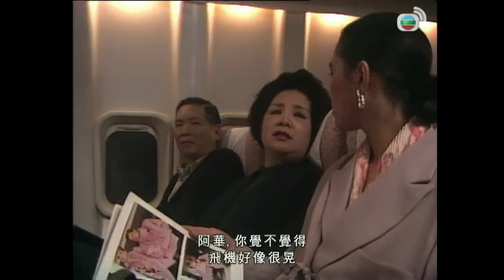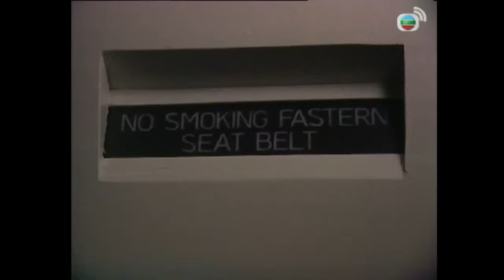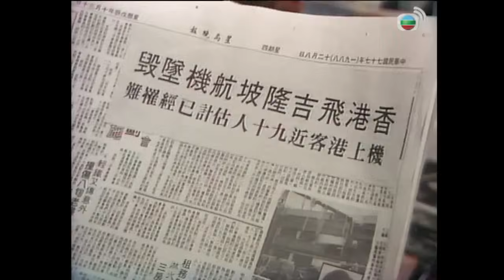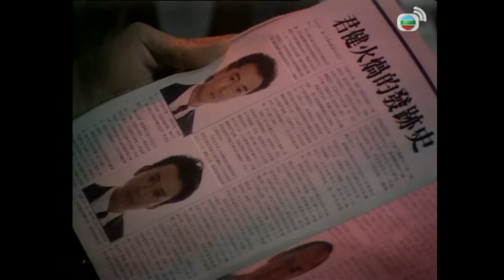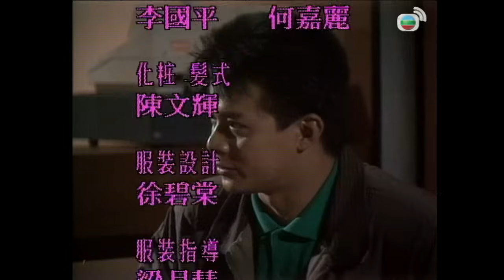永遠懷念周海媚 | 周海媚(李華)一家所搭的飛機失事，生死未卜| 義不容情 43/50 ｜黃日華、温兆倫、劉嘉玲 | 粵語中字 | TVB 1989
1961年，丁永祥（黃日華飾）好賭而弄得全家一貧如洗，故妻子梅芬芳（藍潔瑛飾）在新春期間當扒手偷錢包。豈料錢包為一劫殺案的賊贓，芬芳被認定是疑兇而被捕，控以謀殺。雖然芬芳的辯護律師朱小山（鄭君綿飾）最後找到劫殺案真兇，但真兇已病死而無法出庭作證，而主控官馮世邦（岳華飾）認定芬芳為兇手，結果芬芳被判死刑。芬芳在獄中誕下次子丁有康後被問吊，丁永祥大受刺激因而瘋癲，遺下有健（幼年由李泳豪飾）、有康兩兄弟，被永祥的前僱主李全（胡楓飾）和葉秀雲（蘇杏璇飾）夫婦收養，除丁氏兄弟外，夫婦二人先前亦收養陳少玲及周志文兩名孤兒。不久李全突然中風身故，秀雲一家雖頓失經濟支柱，但秀雲仍含辛茹苦，堅持將四名養子養女撫養成人。

有康往靈堂拜祭秀雲，被有健阻止，二人大吵一輪。有健飽受打擊，因而忽略了火鍋店生意。楚君等亦大為諒解。美欣見有康因涉嫌與秀雲被殺之事有關，被國際刑警傳去問話，加上揭發當年有康與加敏的一段往事，對有康的言行大起疑心。華龍見火鍋店有利可圖，暗將其名下股份轉售另一火鍋店，並強要“君健”的名堂。有健無心爭鬥，只好順從其奸計。有康被帶上法庭，幾經盤問後，由於證據不足，不須接受引渡馬來西亞受審，令他如釋重負。志文不值有康的所為，決意辭職“佳美”，與他大吵一頓後，竟一時衝動一開信刀刺傷有康。